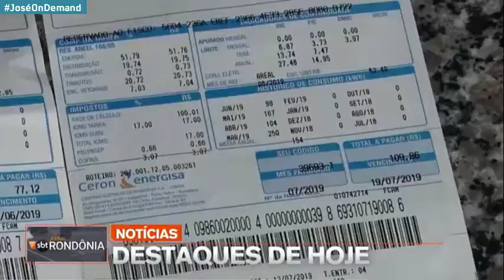Trechos Iniciais do SBT Rondônia começando ás 10h (16/09/2020)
- O Horário Normal de Início é das 11h. Ambos são horários locais.

APRESENTAÇÃO:
Beni Domingues Júnior

TV ALLAMANDA
Canal 13.1 | Porto Velho-RO